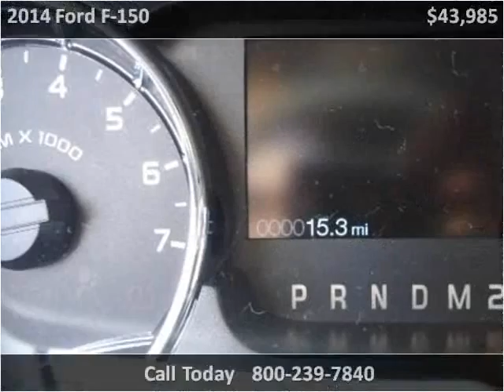2014 Ford F-150 New Cars Great Bend KS